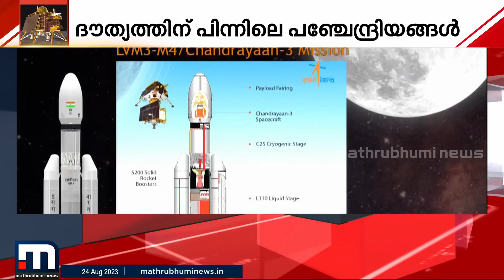പോരാട്ടം...അഭിമാനം ചന്ദ്രയാൻ 3 -ന് പിന്നിലെ 5 സൂപ്പർതാരങ്ങളെ കുറിച്ച് അറിയാം | Chandrayaan3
പോരാട്ടം...അഭിമാനം ചന്ദ്രയാൻ 3 -ന് പിന്നിലെ 5 സൂപ്പർതാരങ്ങളെ കുറിച്ച് അറിയാം

Happy viewing!